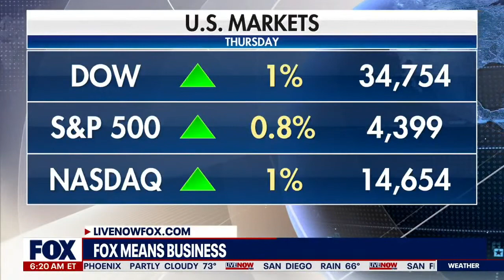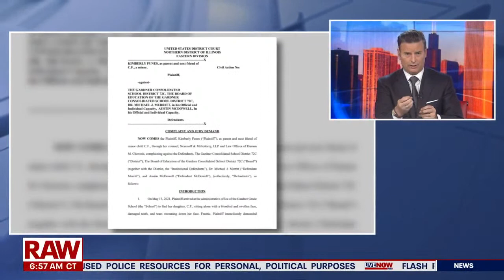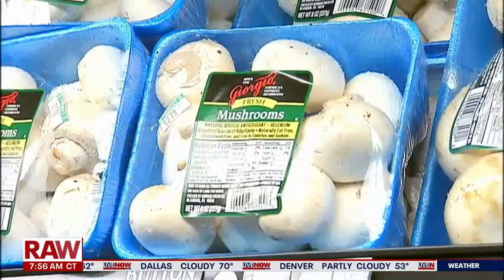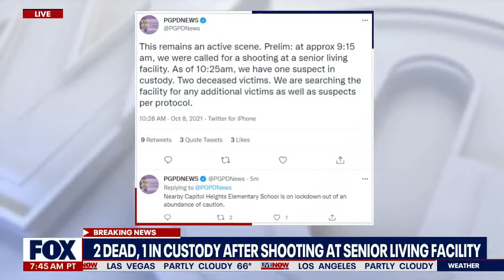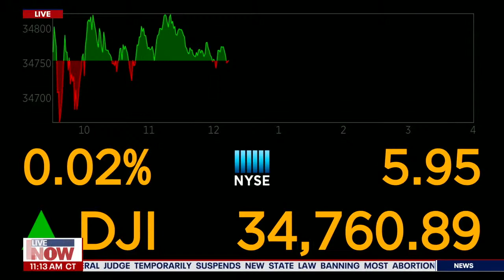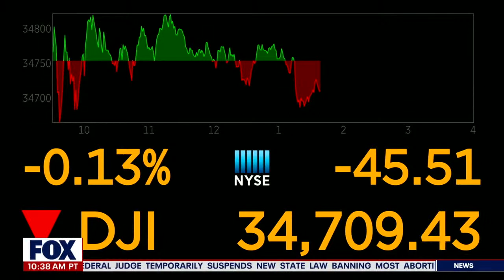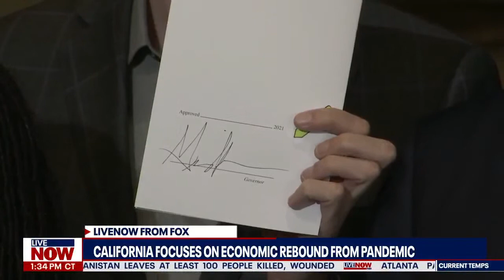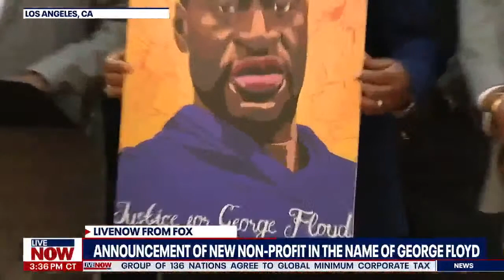LiveNOW Stream Part 1 - 10/8/21